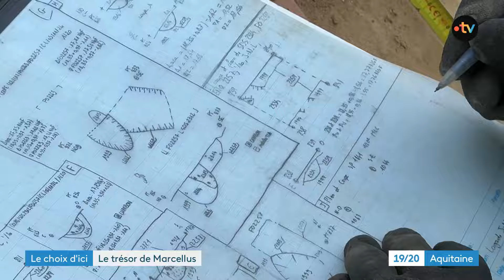Archéologie : découvertes exceptionnelles révélées dans le Lot-et-Garonne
Près de Marmande, des fouilles récentes ont révélé d'importants vestiges, notamment plusieurs nécropoles. Ces découvertes confirment une présence humaine dans la région remontant à au moins 2 000 ans.